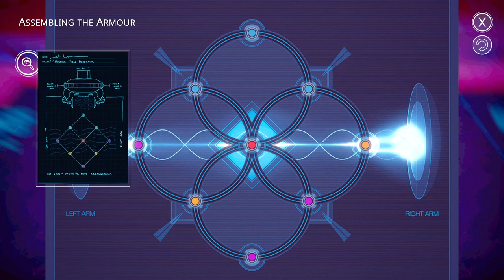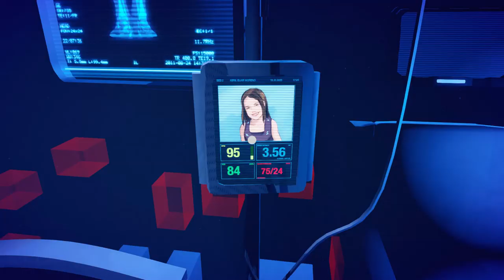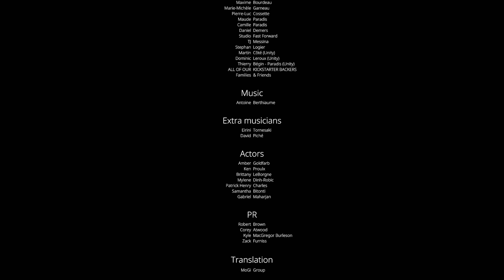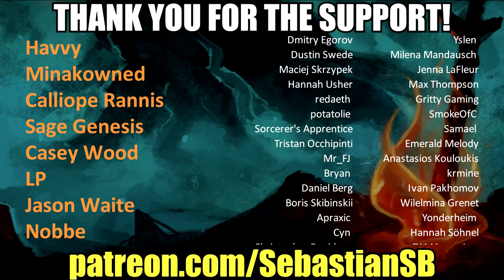Let's Play Destination Primus Vita Part 6 FINALE - Abril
Game Description:

Destination Primus Vita is a narrative, first-person and episodic puzzle game set in a science-fiction universe. Follow the adventures of our main six characters: Austin, Hayao, Artemis, BrX, Geny and Coby as they travel across the cosmos to Primus Vita to complete their vital mission: to save life on Earth!

Set in the year 3044, a team of six humans travel to the planet Primus Vita to retrieve the water that was stolen from Earth hundreds of years ago by an alien species. Set aboard the interstellar ship 'Beaufort', live the extraordinary experiences of our six crew members aboard the interstellar ship through their dreams as they lie in cryosleep on their 4-year journey to the planet Primus Vita.

Their dreams are a construct created by NIM (the AI on the ship), designed to train them for their time on Primus Vita and to introduce them to the challenges they will face and the clues they must seek.

Experience a unique narrative puzzling experience

The first chapter of 6 standalone chapters, each focusing on one of the game characters

Based on the comics of the same name

Detailed and visual environments, cleverly crafted puzzles and complex characters